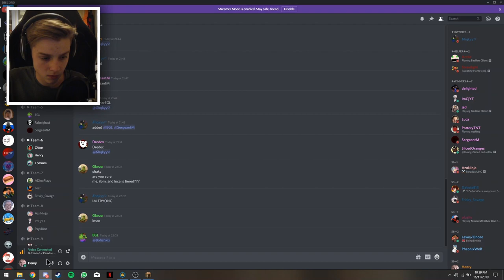GAMING PAST MY BEDTIME ?!!?!! - Paradox UHC S13 EP1 w/ cchloe & Wispah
Sorry for the poor quality, I recorded this on my laptop with obs because my graphics card broke, but I’ve got a new graphics card now so it should be back to usual quality for next uhc :)

Welcome to Paradox UHC Season 13. This season was organised by ItsShqky and hosted by Vernium on the Unified server! The scenarios were Tiered TO3, Compensation, Snowmap and Children Left Unattended.

-[Participants]-

Renders: ELGL
Intro Maker: Psyklone

Enjoy the season! See you for Season 14.

▼Social▼

▼Graphics▼

●Config►

PC Specs:

GPU: EVGA SC Nvidia Geforce GTX 760 2GB GDDR5
CPU: AMD FX8320 OC 4.5ghz
CPU Cooler: CoolerMaster Hyper 212 EVO
RAM: Kingston HyperX Fury Black 16GB DDR3 1866mhz
MOBO: Asus M5A97 EVO R2.0
SSD: Samsung 840EVO 120GB
HDD: WD Caviar Black 1TB, WD Caviar Blue 1TB
PSU: EVGA 600B
CASE: ZALMAN Z11 Plus

Peripherals:

Mouse - Mionix Castor
Mouse Pad - Zweihänder Nitheren Desk Mat
Keyboard - Corsair K65 RGB Rapidfire
Headset - Sennheiser HD 598SE
Monitors - Benq RL2455HM 1ms 75hz & BenQ GL2450 2ms 65hz
Chair: Corsair T2 Road Warrior

Settings:

CSGO Sensitivity: 1.45
DPI: 600

▼Music/ Sounds in this video▼